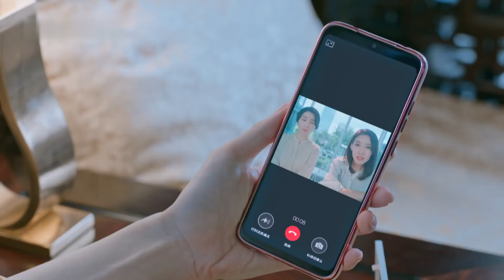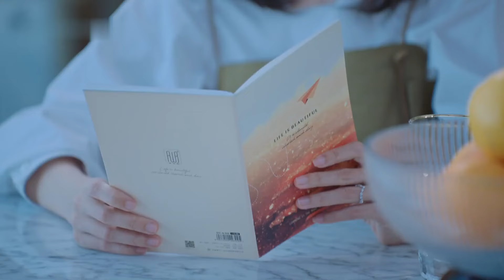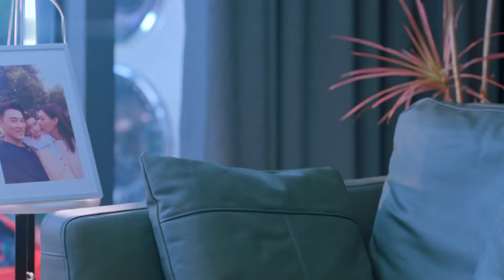Tell Me You Love Me❤️‍🔥EP05 |zhaolusi got pregnant with stranger's baby after she married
💬Synopsis:
Song Si Ning came to Beijing with a dream that she's worked hard to achieve. However, she and her husband start to have differences on the topic of childbirth. Li Jun Long hopes to respond to China's call for people to have a second baby. His wife Song Si Ning believes in bettering the home first and realize her self-worth and career aspirations before trying for a baby again.
Meanwhile, Song Si Ning's boss Chen Song Ying is also caught in the craze to have a baby after her husband Guan Zheng attended a 100-day banquet for his friend's second child. The two suddenly give up on their philosophy of being a DINK ("Dual income, no kids") in hopes of becoming parents.
Song Si Ning's half-brother, Song Wei Yi and his new wife have come all the way from their hometown to stay with her. Their arrival brings new conflicts into the family. In this modern metropolis, although husband and wife have occasional frictions, they recognize and respect each other in trying to build a happy and beautiful life together.

Song Si Ning llegó a Beijing con un sueño por el que ha trabajado arduamente para lograr. Sin embargo, ella y su esposo comienzan a tener diferencias sobre el tema de tener hijos. Li Jun Long espera responder al llamado de China para que las personas tengan un segundo hijo. Su esposa, Song Si Ning, cree en mejorar primero el hogar y realizar su valía personal y aspiraciones profesionales antes de intentar tener otro bebé.
Mientras tanto, el jefe de Song Si Ning, Chen Song Ying, también se ve atrapado en la locura de tener un bebé después de que su esposo Guan Zheng asistió a un banquete de 100 días para el segundo hijo de su amigo. Los dos de repente abandonan su filosofía de ser DINK ("Doble ingreso, sin hijos") con la esperanza de convertirse en padres.
El medio hermano de Song Si Ning, Song Wei Yi, y su nueva esposa han venido desde su ciudad natal para quedarse con ella. Su llegada trae nuevos conflictos a la familia. En esta moderna metrópolis, aunque marido y mujer tienen fricciones ocasionales, se reconocen y respetan mutuamente en su intento de construir una vida feliz y hermosa juntos.

Сон Си Нин приехала в Пекин с мечтой, которую она усердно трудилась воплотить в жизнь. Однако она и ее муж начинают разногласия по поводу рождения детей. Ли Цзюнь Лун надеется ответить на призыв Китая о рождении второго ребенка. Его жена, Сон Си Нин, верит в то, что сначала нужно улучшить дом и реализовать свою самореализацию и карьерные устремления, прежде чем пытаться снова завести ребенка.
Между тем, начальник Сон Си Нин, Чен Сун Ин, также попадает в безумие по поводу рождения ребенка после того, как ее муж Гуань Чжэн посетил банкет в честь 100-дневного юбилея второго ребенка своего друга. Они оба внезапно отказываются от своей философии быть DINK ("Двойной доход, без детей") в надежде стать родителями.
Сводный брат Сон Си Нин, Сон Вэй И, и его новая жена приехали из своего родного города, чтобы остаться с ней. Их приезд приносит новые конфликты в семью. В этом современном мегаполисе, хотя муж и жена иногда ссорятся, они признают и уважают друг друга в стремлении построить счастливую и красивую жизнь вместе.

Song Si Ning datang ke Beijing dengan mimpi yang telah ia kerjakan dengan keras untuk dicapai. Namun, dia dan suaminya mulai memiliki perbedaan pendapat tentang masalah memiliki anak. Li Jun Long berharap menjawab seruan China agar orang-orang memiliki anak kedua. Istrinya, Song Si Ning, percaya dalam memperbaiki rumah terlebih dahulu dan mewujudkan nilai diri dan aspirasi karirnya sebelum mencoba memiliki bayi lagi.
Sementara itu, bos Song Si Ning, Chen Song Ying, juga terjebak dalam kegilaan memiliki bayi setelah suaminya Guan Zheng menghadiri pesta 100 hari untuk anak kedua temannya. Keduanya tiba-tiba melepaskan filosofi mereka untuk menjadi DINK ("Pendapatan ganda, tanpa anak") dengan harapan menjadi orang tua.
Saudara tiri Song Si Ning, Song Wei Yi, dan istrinya yang baru datang dari kampung halaman mereka untuk tinggal bersamanya. Kedatangan mereka membawa konflik baru ke dalam keluarga. Di kota metropolis modern ini, meskipun suami dan istri sesekali memiliki gesekan, mereka saling mengenal dan menghormati satu sama lain dalam mencoba membangun kehidupan yang bahagia dan indah bersama.

🌟Genres: Romance, Life, Drama, Family
📺Subtitles: English [CC]
✍🏻Audio languages: Chinese